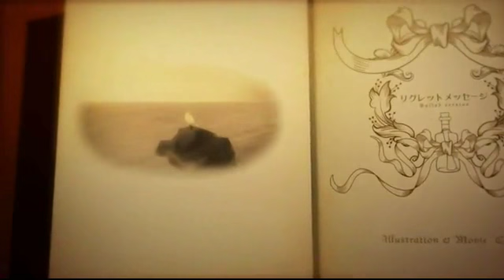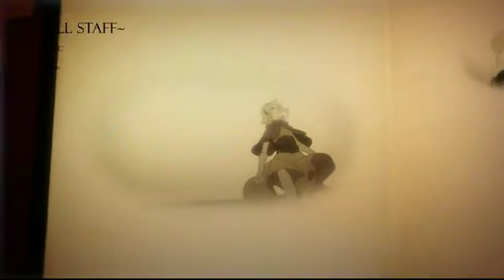【狼音アロNovaDark】リグレットメッセージ -Ballad version-【UTAUカバー】